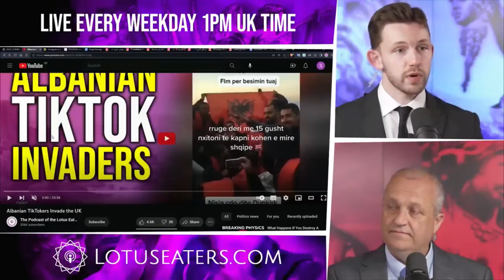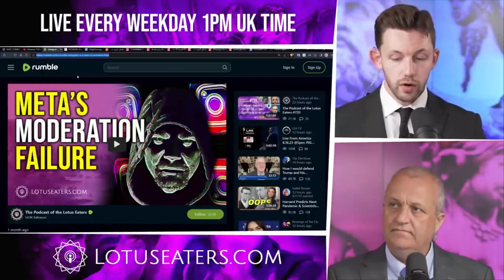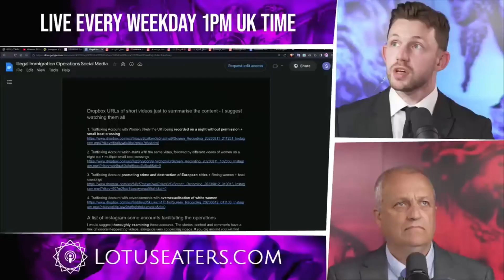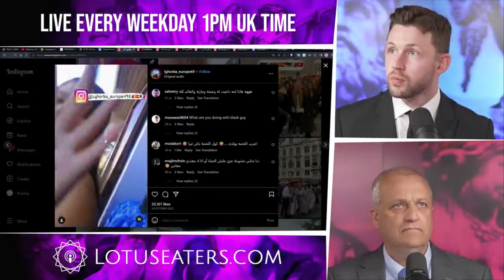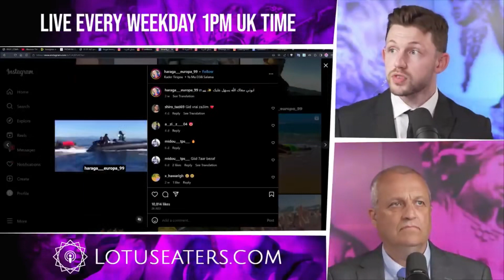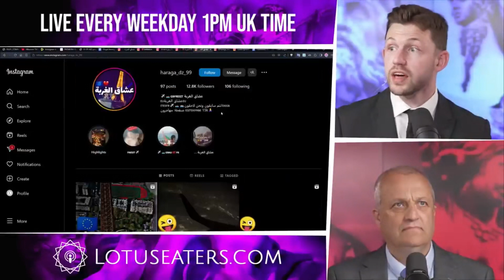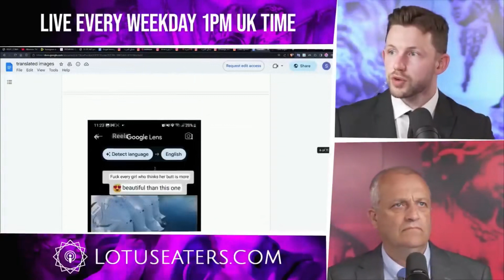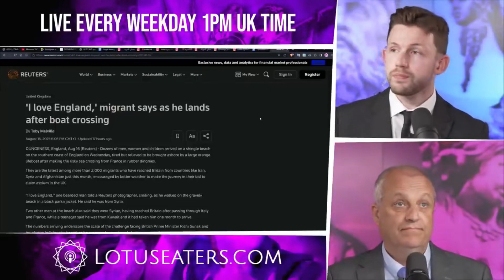Is Instagram Selling White Women To Migrants?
Support my campaign to stand against Andy Burnham for Mayor of Greater Manchester in 2024.